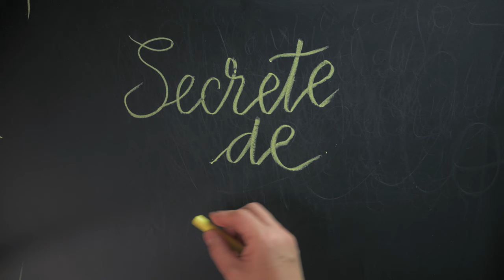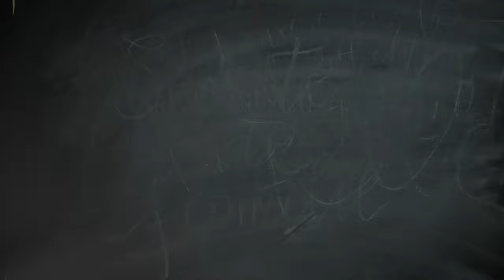Secrete de familie | episodul 4. Fața mea nu e fața mea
”A venit taică-meu cu un câine acasă”

Un actor dezvăluie cel mai mare secret al său: chipul pe care i-l cunosc toți nu e de fapt al lui. Unde este adevărata lui față?

Cu: Robert Bălan (Băiatul), Carmen Florescu (Mama), Alex Fifea (Tatăl).

Text și documentare: Elena Vlădăreanu
Muzică originală și ilustrație muzicală: Miron Ghiu
Sound design: Petre Fall
Visuals: Liliana Basarab
Regia: Robert Bălan

Un proiect al Asociației Art No More, co-finanțat de Administrația Fondului Cultural Național.